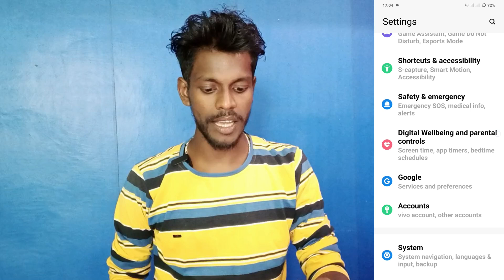vivo t3 pro back button changer setting | back button change on vivo t3 pro | technical vijay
Vivo T3 Pro Back Button Change Kaise Kare
How To Change Back Button On Vivo T3 Pro
Vivo T3 Pro Mobile Me Back Button Ko Change Kaise Karte Hai
Vivo T3 Pro System Navigation Setting
How To System Navigation Setting On Vivo T3 Pro
Vivo T3 Pro Back Button Ko Kaise Badle
How To Change System Navigation Button Vivo T3 Pro